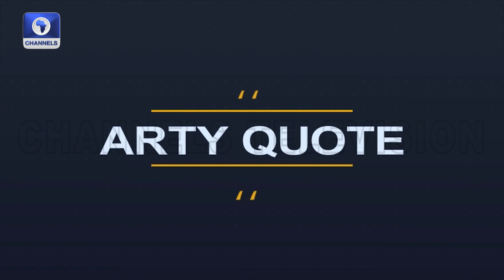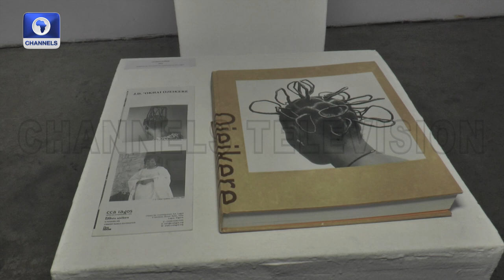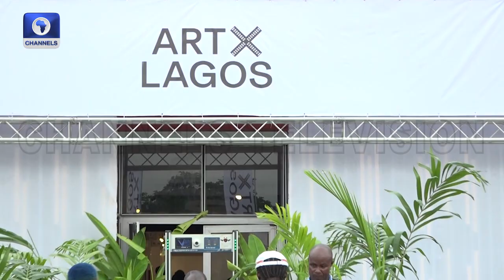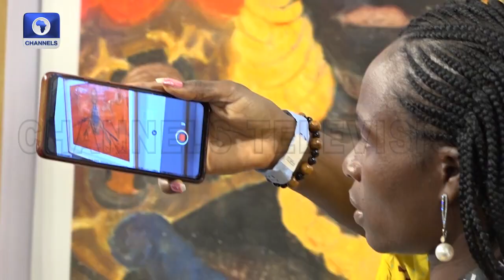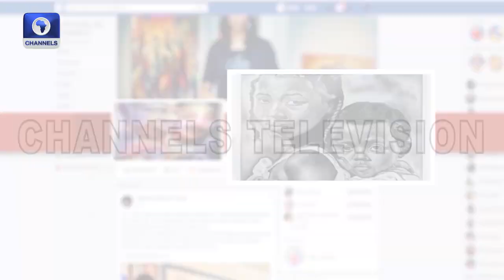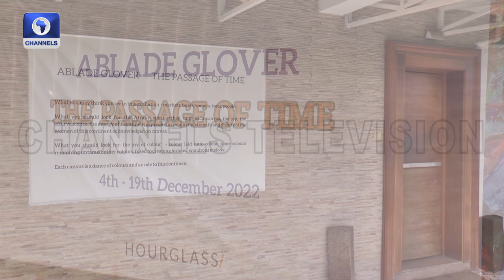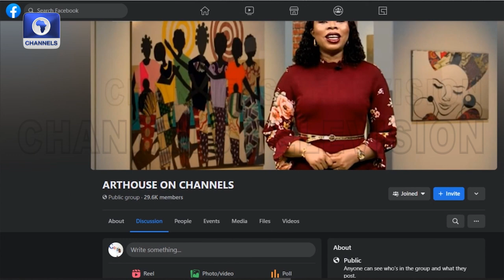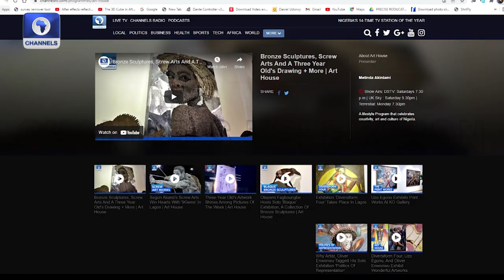Glover’s The Passage Of Time Exhibition, 15 Years Of Centre For Contemporary Art | Art House